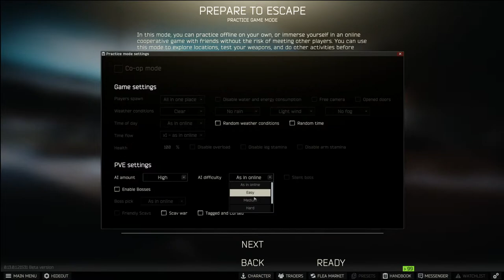EFT - Offline Factory Horde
So a few YouTubers have been saying lately that the best way to learn to survive combat is to set Horde Mode on Factory so you can learn to shoot better, hide better and loot quicker.

I tried it out last night and it went well :) Time for some more of that :P

This guy is the best instructor I've seen on YT for the Case 1 Recovery!!
This guy has the same play style as me and his video is very well done so check it out :)

My DCS setup:
My throttle - Virpil Mongoose T-50CM3
Joystick - Virpil Constellation Alpha
Virpil Control Panel #1
Rudder pedals - VKB
I also run 3 x Thrustmaster MFDs.

For those of you who asked, here is a list of all of the DCS modules I own (* next to modules I actually use):

*Syria map
The Channel map
Persian Gulf map
Nevada map
Marianas Map
*A-10C II Tank Killer
*AH-64D
AV-8B Harrier
F-14A/B Tomcat
F-15C
F-16C Viper
*F/A-18C Hornet
KA-50 Black Shark 2
UH-1H Huey
Mi-24P HIND
Mi-8 MTV2
SA342M Gazelle
Su-33
*Supercarrier
My PC build:
HyperX 48 GB GDDR3
RTX 3060